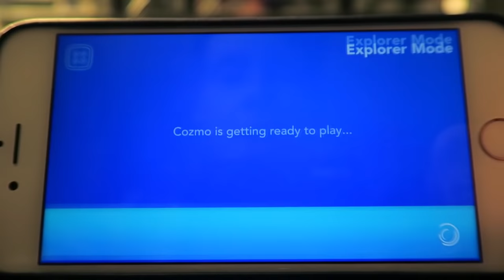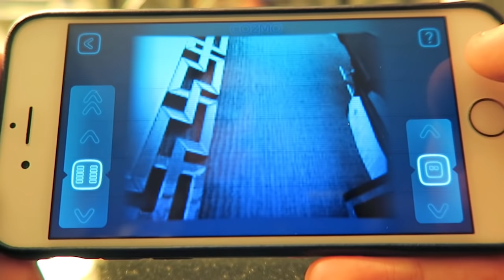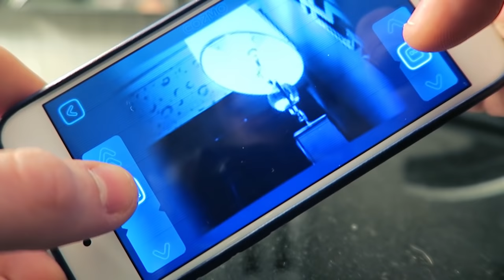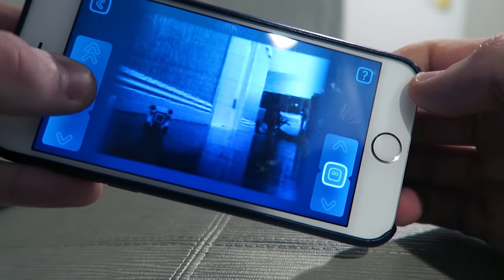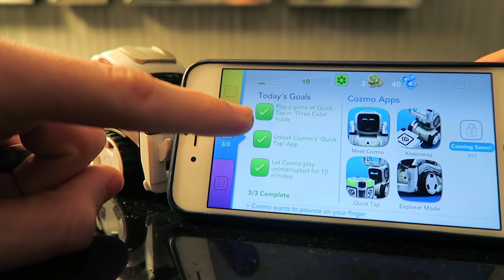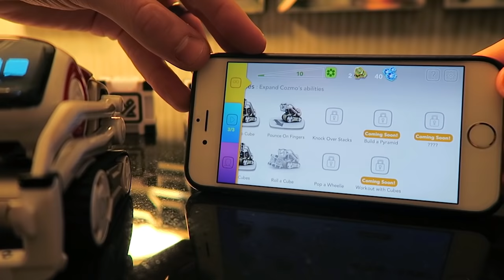COZMO'S EXPLORER MODE!!!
Today, we're back hanging out with COZMO THE ROBOT!! This time I take him with my to New York so that I can check out his new explorer mode!